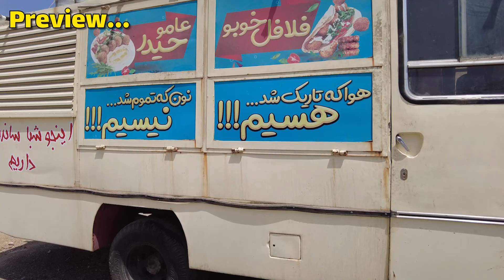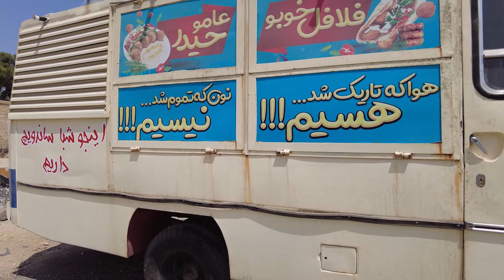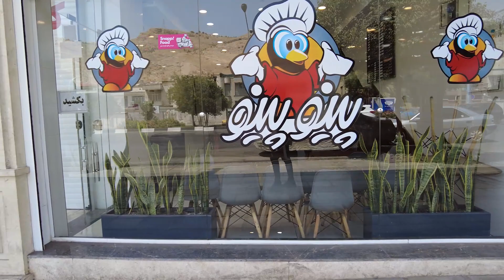IRAN 2023 | Must-See Iranian People Lifestyle in End of Summer | Iran Travel ایران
IRAN - Shiraz - Most Luxury Shopping Mall in Shiraz -SHOPPING 2023 -Popular Streets in Shiraz

Walk in Popular Streets in Shiraz
IRAN Vlog 2023
IRAN Summer 2023
Iranian Nightlife Vlog 2023
Iran Today
Walking Tour in Ghalaat in Shiraz
Iranian Nightlife
Iran Travel
walking street shiraz
Iran Shiraz 2023
walking tour
Shiraz Iran 2023